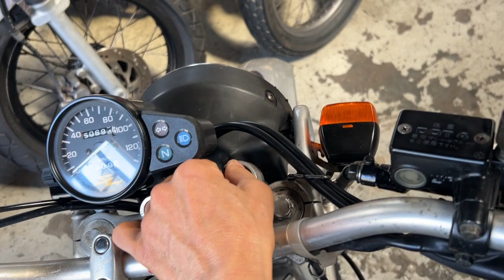SL230 1999年 中古車 バイクショップ名:バーストシティ